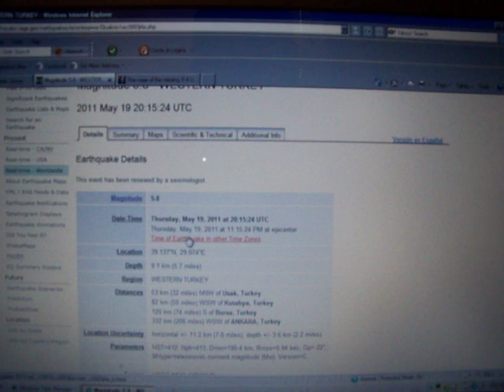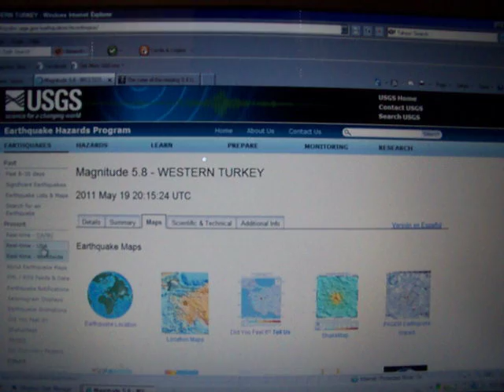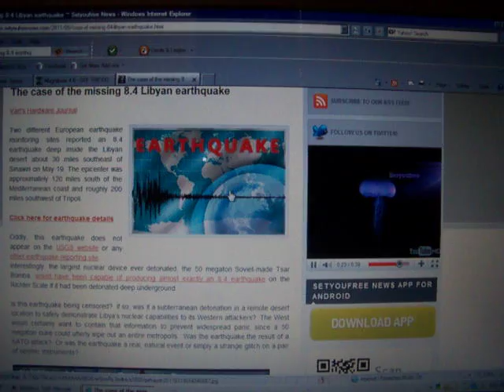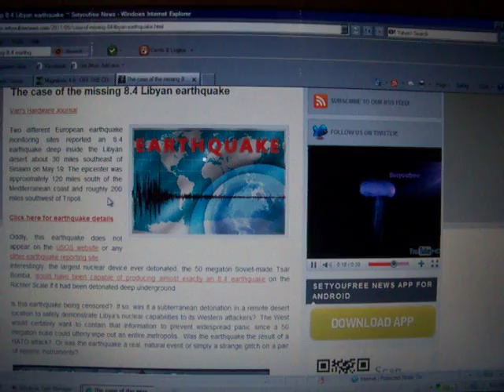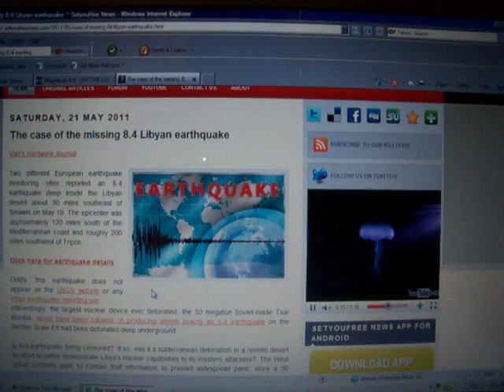5-24-2011 Seismic Watch: Japan, Alaska, California, Turkey, USGS Censorship?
Magnitude 4.6 in Iran is latest as of this seismic watch.

Japan seeing increased activity in last 24 hours.

Alaska felt 2 5.0+ magnitudes this week.

Western United States seeing activity in north western Washington, Juan De Fuca subduction zone and of course California.

Magnitude 5.8 reported in Turkey earlier in the week seems to be an underestimate of magnitude based on reports from the area.

LISS showing moderate activity.

Euro seismic monitoring sites recorded a 8.4 magnitude in Libya on the 19th, which shows up no where else on USGS or most other earthquake monitoring sites.  Possible censorship?